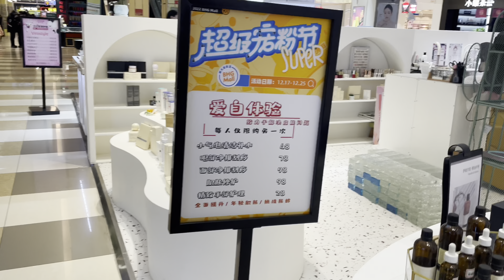China is open no more Covid restrictions beijingchina lifeinchina covid19 December 23, 2022